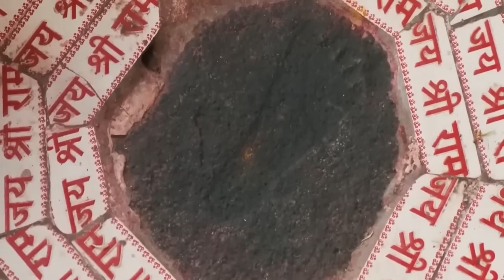Hare Krishna kirtan - best kirtan hare krishna bhajan - kirtan song - iskcon kirtan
iskcon kirtan
iskcon bhajan
kirtan bhajan
kirtan song
kirtan kirtan
hare krishna
hare hare